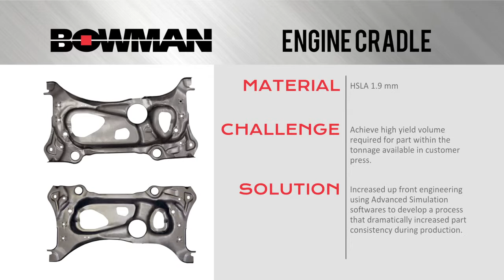Bowman Precision Tools - Engine Cradle